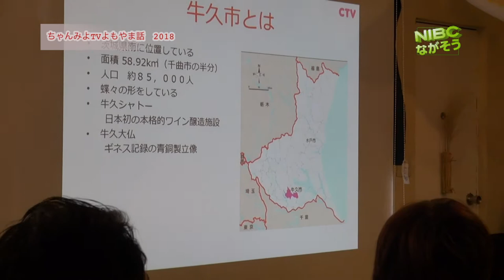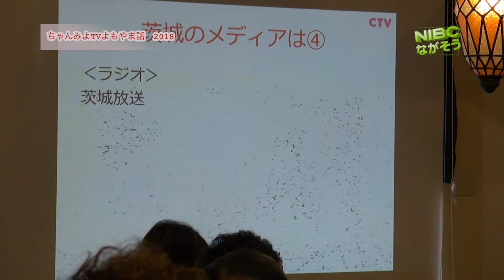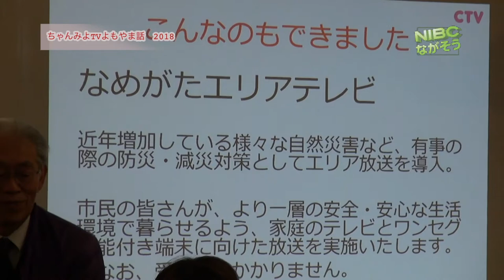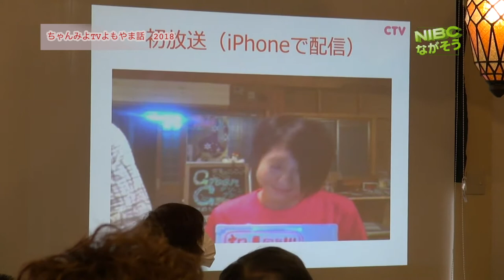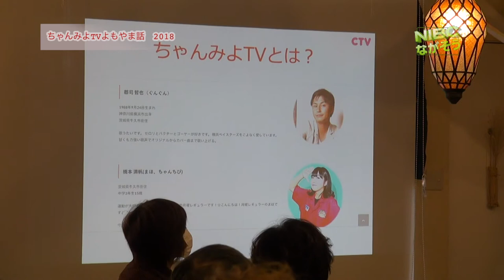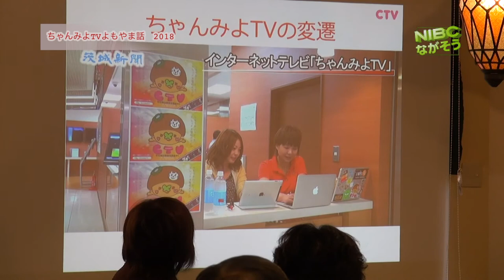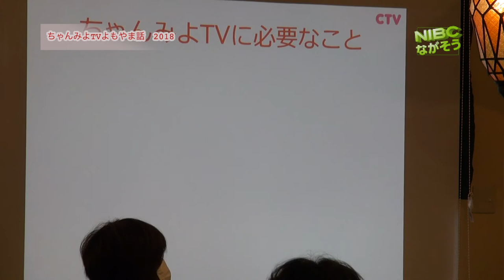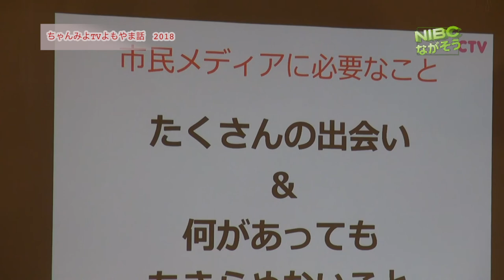牛久市:ちゃんみよTV 綾部みよさん講《市民メディアとは.........!!》(インタビュー有り)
ちゃんみよTV　　とは　最後に独占インタビュー有ります！⁉︎